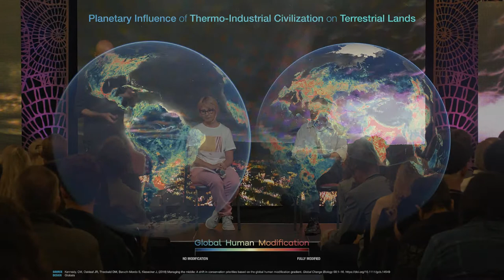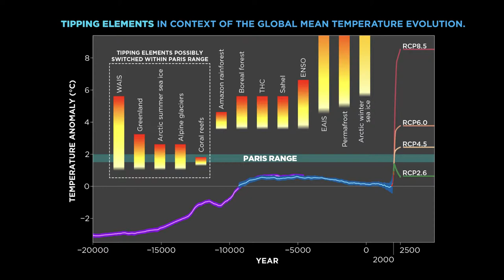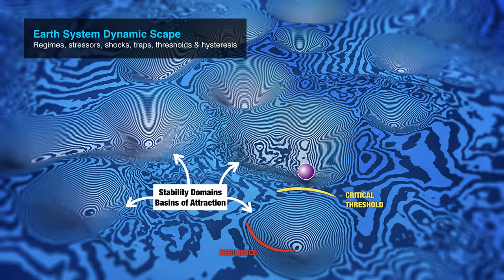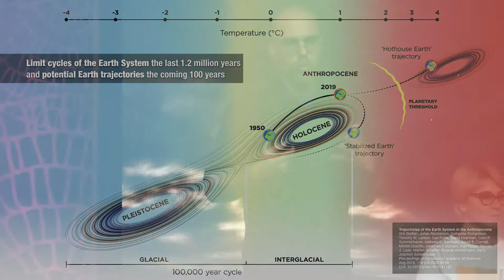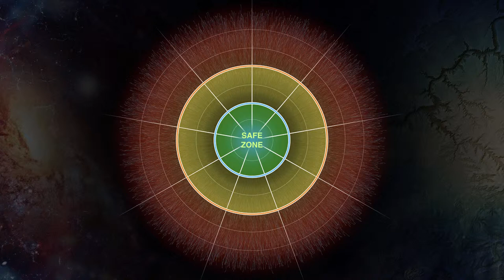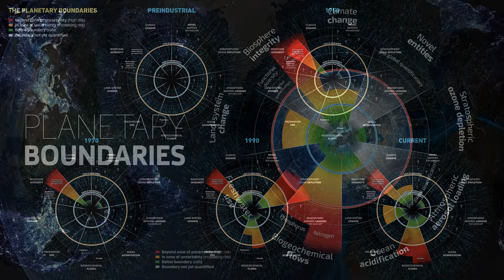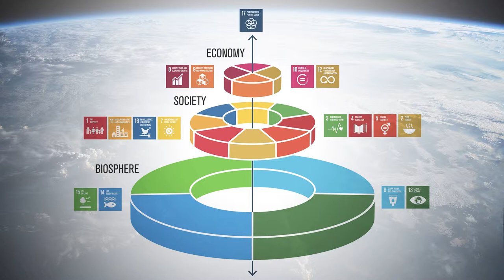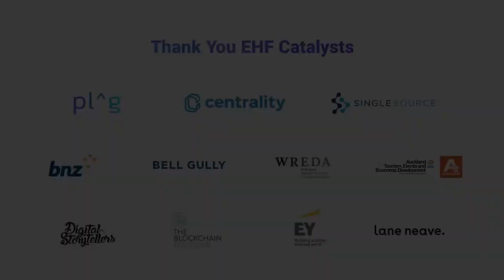Introduction to Planetary Boundaries - New Frontiers 2019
EHF Fellows, Vicky Robertson, Owen Gaffney, Félix Pharand-Deschênes, Rod Oram unpack the planetary boundaries framework